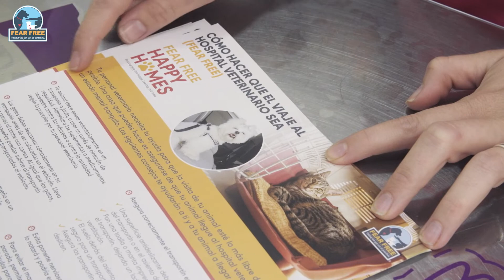Fear Free: ¡Practica como siempre lo has soñado!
Fear Free es por delante en todas las mascotas en nuestro cuidado, pero también para ti. Es el secreto para practicar como siempre lo has soñado, con mascotas que te adoran, que corren por entrar al hospital veterinario y además piensan que una visita al veterinario es la mejor parte de su día. ¿No crees que es posible? Si lo es. Te lo prometemos. ¡Ve como este hospital veterinario está encontrando su felicidad, atrayendo y reteniendo a grandes miembros del equipo y regresando la coleada y el ronroneo al cuarto de examen con Fear Free!

¿Quieres aprender más sobre la certificación de Fear Free? ¡Visita esp.fearfreepets.com hoy!